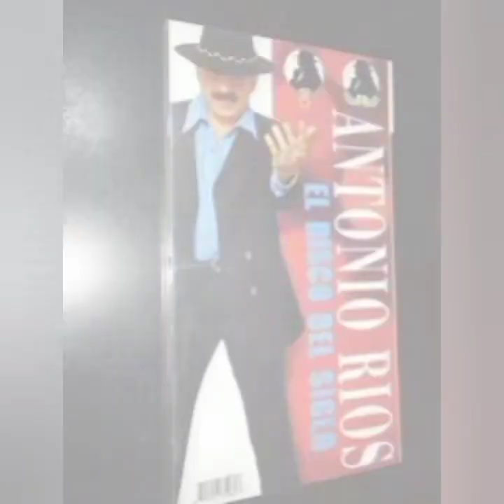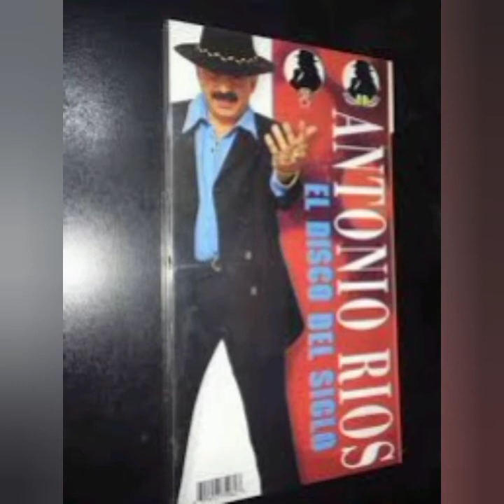ANTONIO RIOS - ENGANCHADOS EXITOS